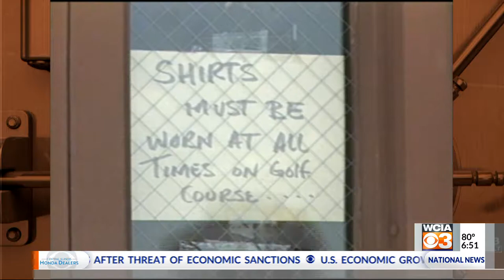From the Vault: Topless Golf Controversy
1990: New regulations require men and women to adhere to certain standards of decency on the golf course- and not everyone's happy about it. Judy Brown reports.